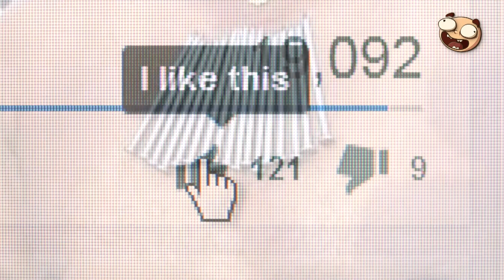6 Hombres Que No Creerías Que Realmente Existieran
6 Hombres Que No Creerías Que Realmente Existieran